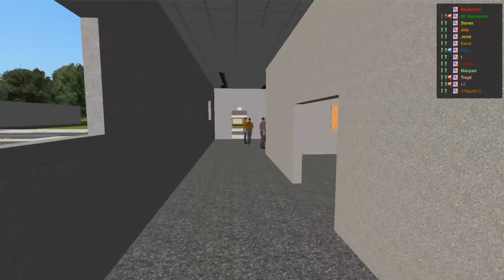CLSD Awards Night/Final Map Tour (6/5/22)